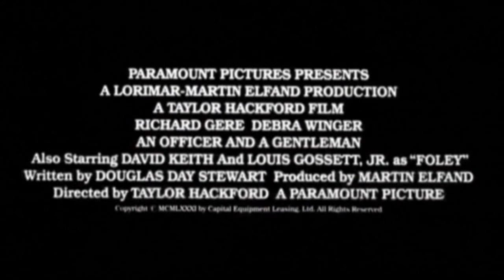Ufficiale e Gentiluomo (film 1982) TRAILER ITALIANO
ACQUISTA SU AMAZON